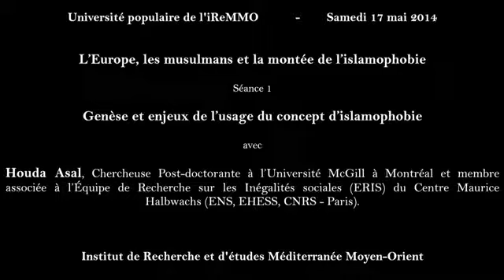Genèse et enjeux de l'usage du concept d'islamophobie - Houda Asal (2014)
Multiculturalisme, Charte des valeurs québécoises, laïcité, Charlie Hebdo, islam tlmep bernard drainville PQ xénophobie racisme islamisation musulman tout le monde en parle. Djemila Benhabib, féminisme, Québec. Valérie Amiraux, Gérard Bouchard, Radio-Canada, Richard Martineau, interculturalisme, Benoit Dutrizac, Mathieu Bock-coté, Frédéric Lenoir, voile, Abdellali Hajjat, Marwan Mohammed, Houda Asal.